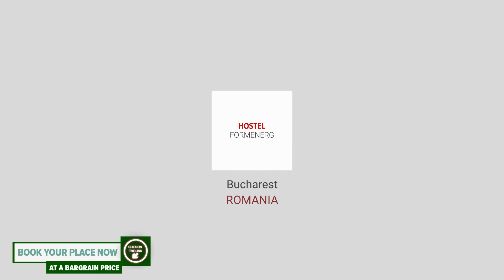Hostel Formenerg hotel review | Hotels in Bucharest | Romanian Hotels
Hostel Formenerg hotel video review. Hotels in Bucharest, european 3 stars hotels.